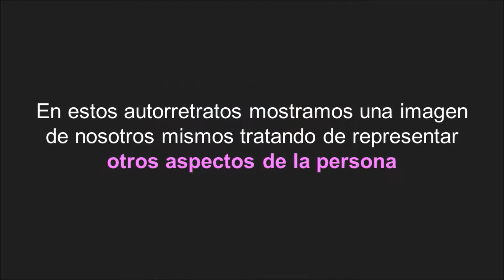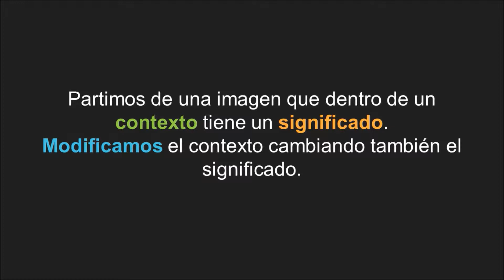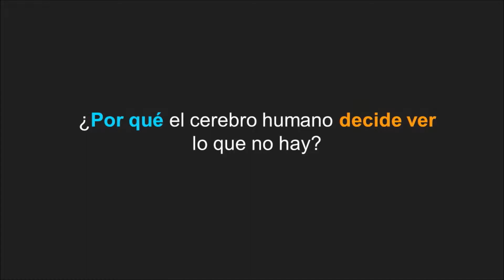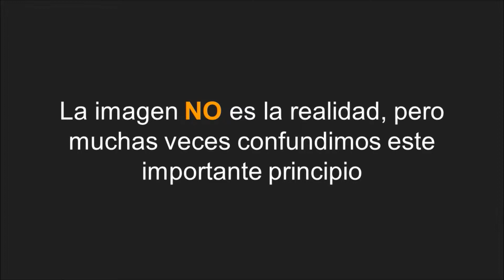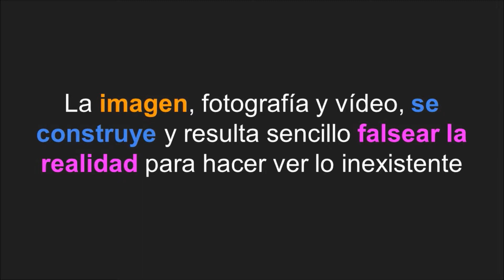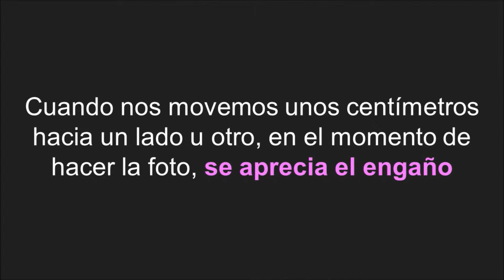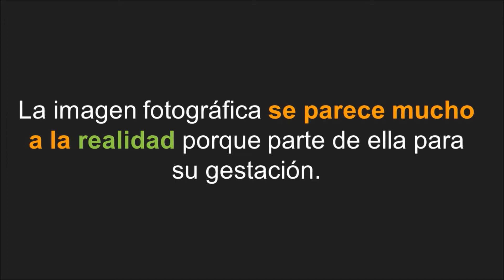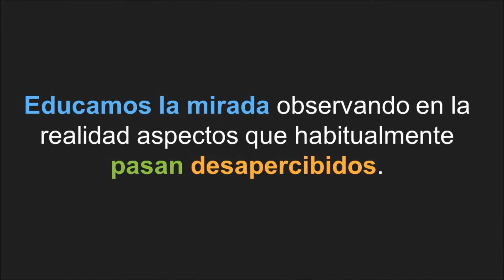exposición ejercicios y fotos 1ª Evaluación